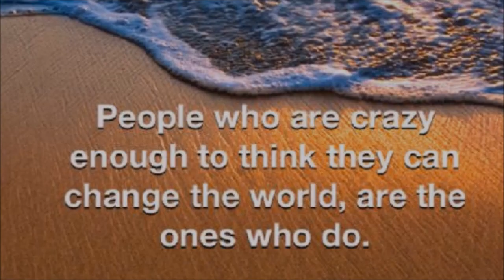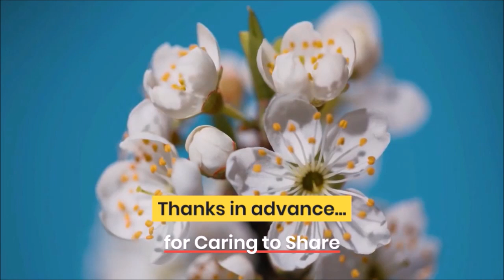Ep 103 A Multiverse Unveiled: Exploring New Worlds with Linda Leblanc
A Multiverse Unveiled: Exploring New Worlds with Linda Leblanc
One World in a New World with Linda Leblanc - Author, Trainer for The Monroe Institute

Zen Benefiel welcomed Linda Leblanc to the One World in a New World podcast to explore personal development and spirituality. Linda shared her journey of inquiry and recovering from our addiction to incarnating and her discovery of spirituality as a pathway to healing and transformation. She emphasized the importance of taking responsibility for one's own growth and development and how spirituality can provide the foundation for positive change. She also spoke about the need to integrate spiritual practices into daily life in order to create lasting change.

Zen and Linda both agreed that personal development is an ongoing journey, and the key to lasting change is the willingness to take responsibility for one's own growth. They discussed the importance of cultivating self-awareness as a tool for personal transformation and the role that meditation and mindfulness can play in developing self-awareness. Linda highlighted the need to recognize our own patterns and triggers and to take action to break free from negative patterns and behaviors.

Zen and Linda also explored the role of spirituality in societal transformation. They agreed that a shift in consciousness is necessary in order to create a more harmonious and sustainable society. Zen emphasized the need for individuals to take responsibility for their own growth and development in order to contribute to positive societal change. Linda spoke about the importance of cultivating compassion and empathy towards others as a means of creating a more connected and compassionate society.

The conversation also touched on the importance of community and connection in personal and societal transformation. Linda emphasized the need for individuals to surround themselves with positive influences and to seek out community and support. Zen discussed the importance of creating a sense of community and connection on a larger scale, emphasizing the need for a collective shift in consciousness in order to create a more sustainable and harmonious world.

Zen and Linda concluded the conversation by sharing their insights and advice for listeners on their own personal growth journeys. They both emphasized the importance of taking a holistic approach to personal development, incorporating physical, emotional, mental, and spiritual aspects of the self. They also stressed the importance of cultivating self-awareness, developing a spiritual practice, and fostering a sense of community and connection.

Overall, the conversation between Zen Benefiel and Linda Leblanc was a powerful reminder of the transformative power of personal development and spirituality. By taking responsibility for our own growth and development, cultivating self-awareness, and fostering a sense of community and connection, we can create positive change in our own lives and in society as a whole. The conversation was insightful and inspiring, leaving listeners with practical tools and strategies for their own personal growth journeys.

* We used ChatGBT with the transcript for the notes.